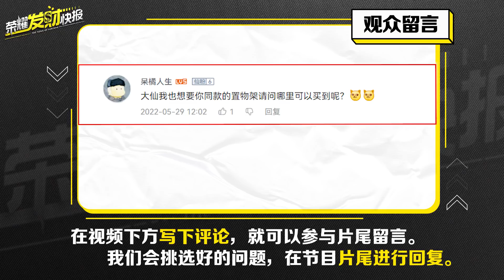【荣耀发财快报】这怎么玩？肉坦2000暴击？7000护盾的“怪物”！一件装备带来质变！